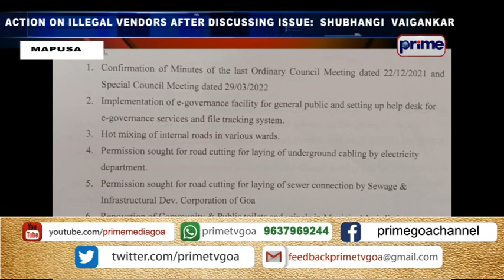ACTION ON ILLEGAL VENDORS AFTER DISCUSSING ISSUE: SHUBHANGI VAIGANKAR